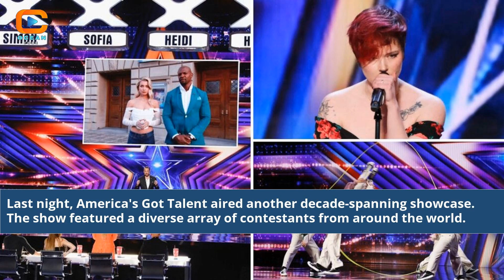Americas Got Talent Last Night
who won america's got talent all stars last night
who were the top 5 on america's got talent last night
who were the top 5 on agt last night
last night's america's got talent golden buzzer winner video
why was america's got talent not on last night
who was eliminated on america's got talent last night
who went through on america's got talent last night
america got talent last episode
america's got talent from last night
who won america's got talent last night for 2022
who won america's got talent last night the finale
america's got talent last tuesday night
america's got talent last night videos